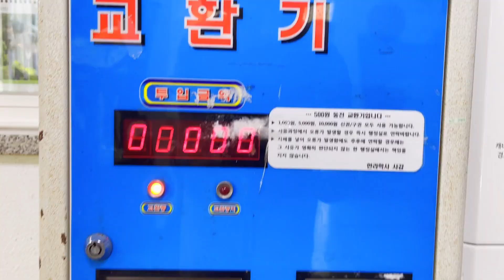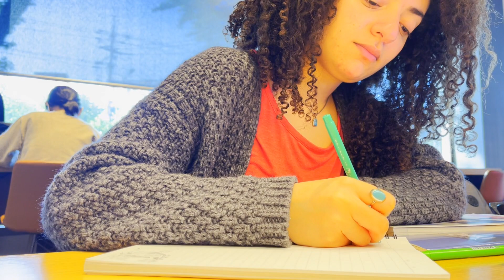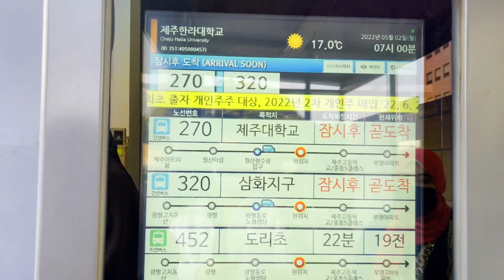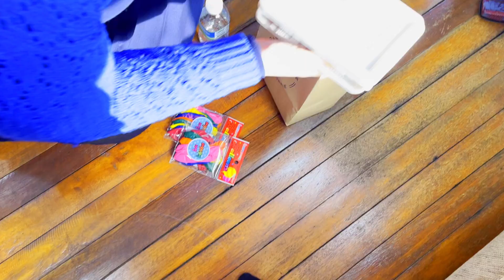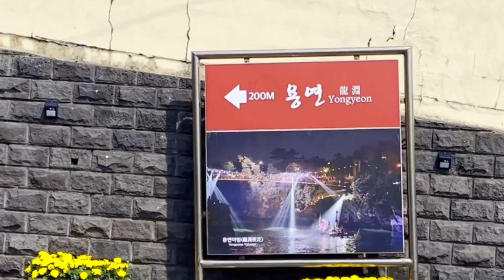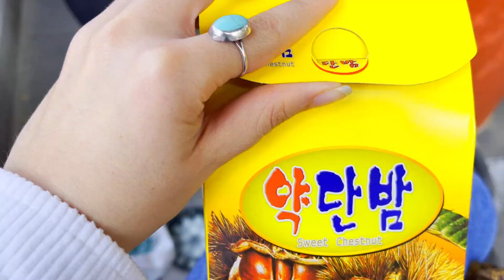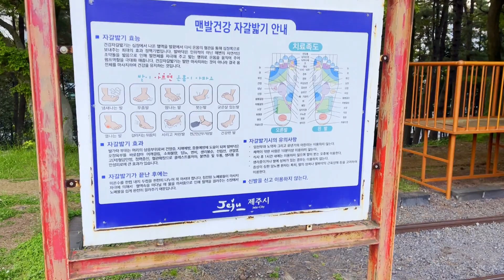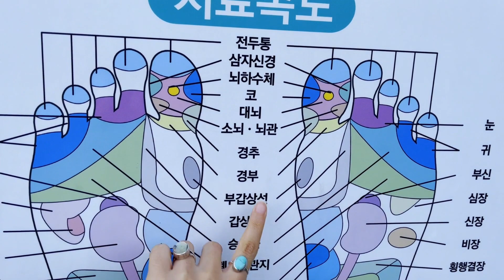Korea Vlog|Eid al fetr|فلوج اخر يوم رمضان و اول يوم العيد فى كوريا|صلاة العيد|المطعم العربى|البحر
هنقضى مع بعض اخر يوم رمضان و اول يوم العيد و هوريكوا العيد عامل ازاى فى كوريا  :)

I'll show you how I spend my last day of ramadan and eid al fatr, how eid is celebrated in Korea